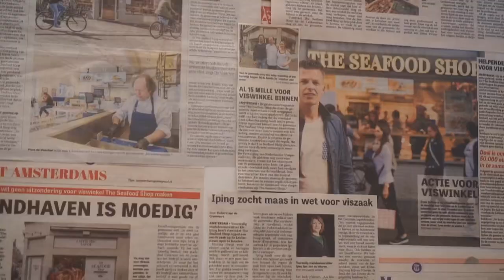The Seafood Shop, Amsterdam, Netherlands - 4 and 6yo eat Herring, Salmon Sashimi, and Oysters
Noble and Areté's new favourite meal is herring with onions and pickles.  It is delicious so we have had it practically every day! This shop's herring was exceptionally good! @theseafoodshopnl